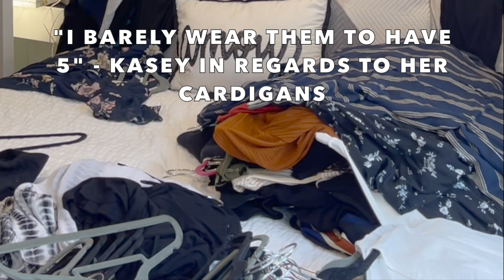VLOG:Closet Declutter | Finally got wife to clear out her closet!! | CLEARING OUT | LIVING WITH LESS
Welcome to our first closet declutter VLOG. Finally got my wife to get rid of clothing that no longer served it's purpose in our life.

If you are new to our channel here’s what you’ve missed.

Thank you for being a part of our tribe!!